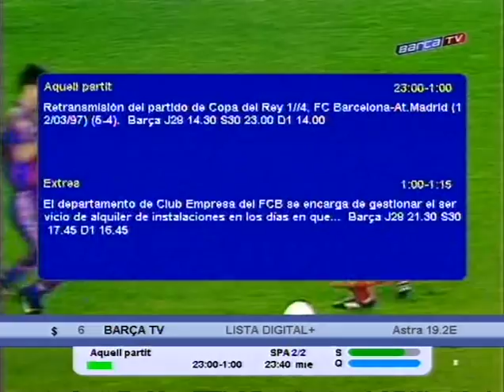Barcelona vs Atlético Madrid - 1997 Copa del Rey Quarter Final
Barcelona
Vitor Baía -- Abelardo, Couto, Blanc, Sergi -- Popescu, Guardiola, Luis Enrique -- De la Peña, Figo, Ronaldo
Coach: Bobby Robson

Atetico Madrid
Molina -- López, Santi, Prodan, Toni -- Aguilera, Bejbl, Pantic, Paunovic -- Caminero, Kiko
Trainer: Radomir Antic